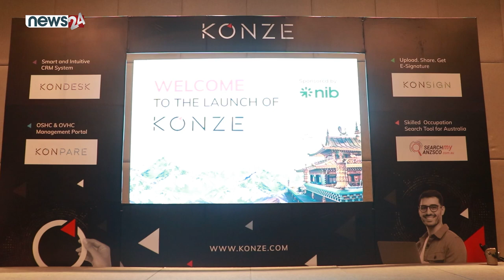Dhiraj Shrestha | Business Development Manager | KONZE